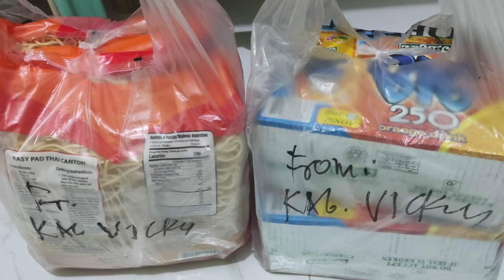PABASA 2023 | TIMFE SMITH